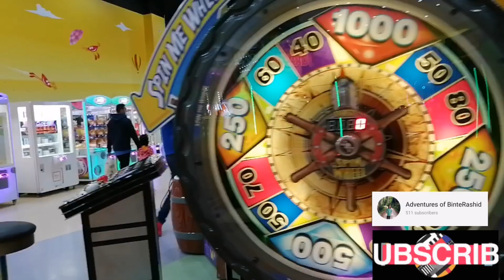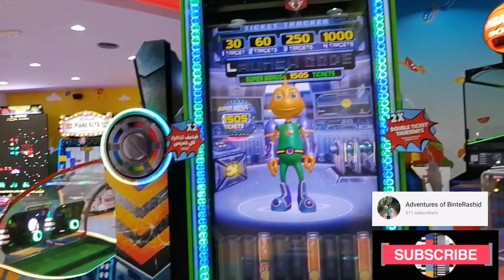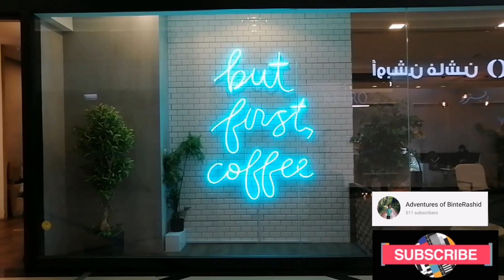Arabian Centre || Fun Block || Kids Play Area || Happy Swing || Adventures of Bint-e-Rashid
rashirfa007 #2021 AdventuresofBinteRashid Arabian Centre || Fun Block || Happy Swing || Full visit of the Center. Kids Play area.